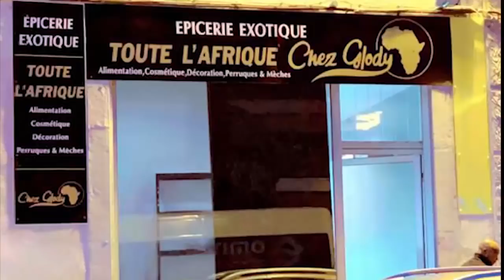Impressionniste FALLY IPUPA Chassé De BALMAIN DIDISTONE Fille De KOFFI Donne La Vraie Version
Impressionniste FALLY IPUPA Chassé De BALMAIN DIDISTONE Fille De KOFFI OLOMIDE Donne La Vraie Version